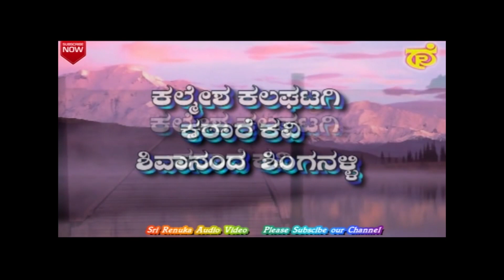Baddi Basappa || North Karnataka Comedy Drama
Artists: Shivajipatavardan
Shivanand Turayad
Prakash Astekar
Lakshman Savadatti
Renuka Akkalakoti
Sunita Kalagatagi
Annapoorna Madivalara
Kalmesh Kalagatagi
Katare kavi
Shivanand shinganahalli
Music and Cameraman:
Shivasharanappa Sugnalli.
Script and Direction: Shivajipatavardan
Producer: V. Narendra, Bangalore.
Uploaded and edited by: Lakkegowda HK.
Parini recording studio, Bangalore.
Copy rights and Produced by:
Sri Renuka Audio Video Bangalore.